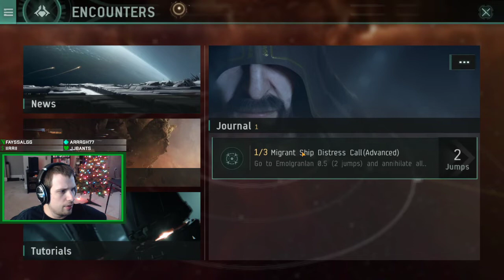Let's play EVE Echoes: PvP day! - Chapter 3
Got a chance to get a few kills and get myself blown up!